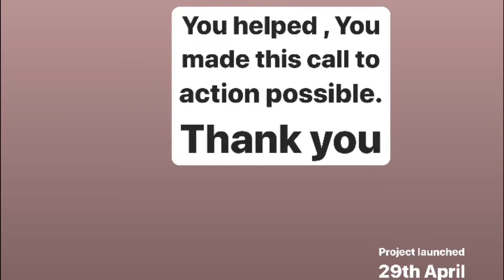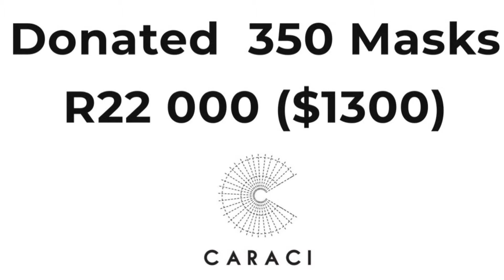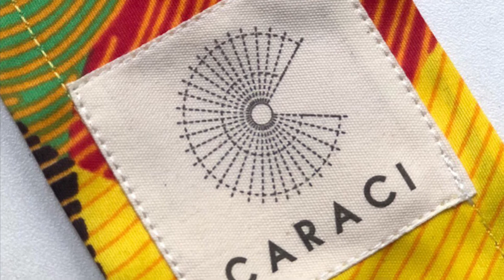GoFundMe in Africa | Caraci Mask Campaign Radio Interview | Charity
Mix FM owns the Podcast and Audio

@caraci_clothing launched a mask charity drive to fight the pandemic by providing masks to those who need help during this time. With your help and donations this was a successful campaign.
Listen to a radio interview on @mix938fm where Sebo Caraci will discuss the impact  of the campaign in the inner city of Johannesburg and how much money we have raised.
And how GoFundMe in Africa works
THANK YOU, OUR GLOBAL COMMUNITY. We made a difference.